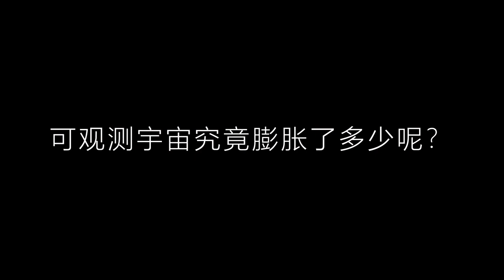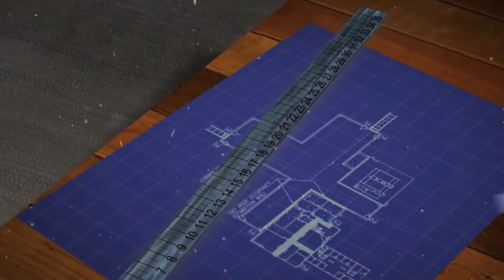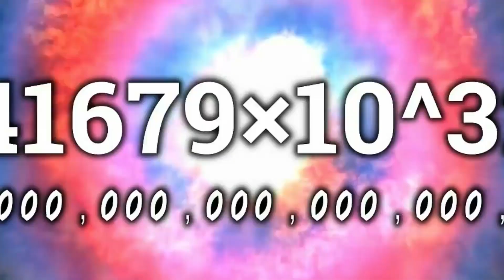真正的宇宙有多大？ 僅量測結果顯示，直徑是可觀測宇宙的250倍